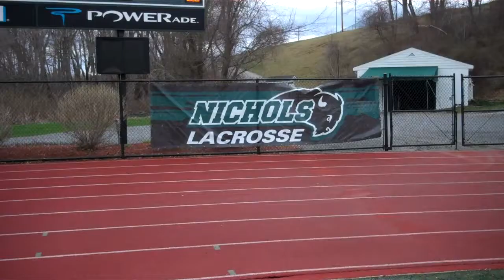Nichols College men's lacrosse vs. Roger Williams 4-23-14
highlights of the Bison's last home game of the season against the Hawks.

(Nichols does not own the rights to any of the music played in this video)